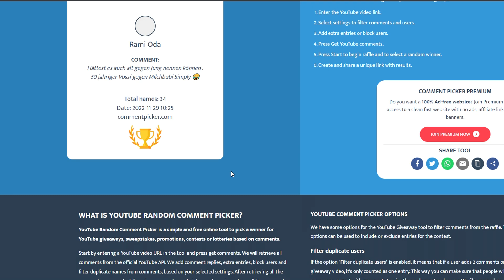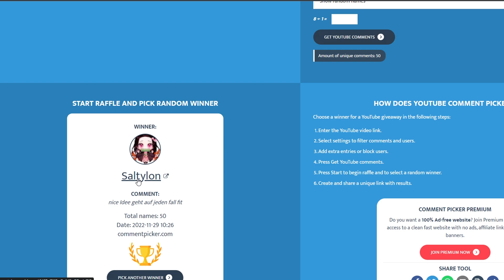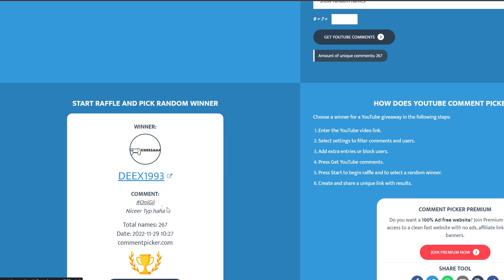Metin2 DE - Tägliches Tagebuch [#093] - Fragen beantworten & GIVEAWAY Auflösung!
Wenn Ihr neu seid und noch keinen Gameforge Account besitzt,
dann könnt Ihr mich nun kostenlos über diesen Link unterstützen!
Registriert euch einfach über meinen Link und schon seid Ihr fertig!

⮞ MfG ⮜